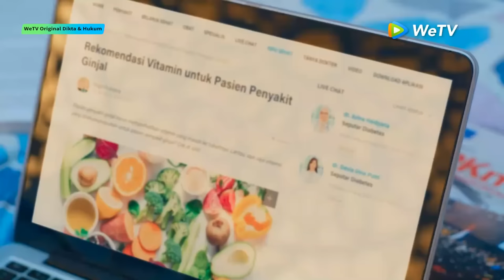WeTV Original Dikta & Hukum | Highlight EP07 Rahasia Dikta Terbongkar, Nadhira Kaget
Jadwal tayang Setiap hari Jumat - Sabtu pukul 18.00 WIB (1 bagian/hari) | VIP 2 bagian lebih awal

Kisahnya berawal tentang perempuan bernama Nadhira. Dia baru saja lulus jadi sarjana hukum. Tapi jauh sebelum jatuh cinta pada hukum, dia sudah terlebih dulu jatuh cinta pada lelaki bernama Dikta yang mengenalkan hukum padanya. Inilah cerita tentang Nadhira, Dikta dan hukum.

WeTV Original Dikta & Hukum
Pemeran: Natasha Wilona, Ajil Ditto, Yoriko Angeline, Abun Sungkar

00:00 Tonton Hiburan Asia Terbaik di Aplikasi WeTV!
00:30 Download Aplikasi WeTV & Tonton Full Episodenya!